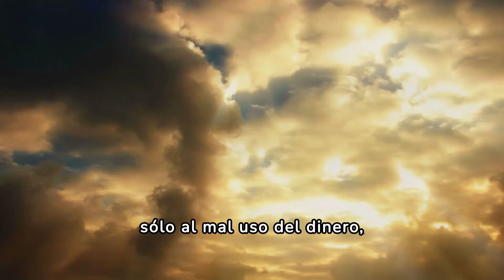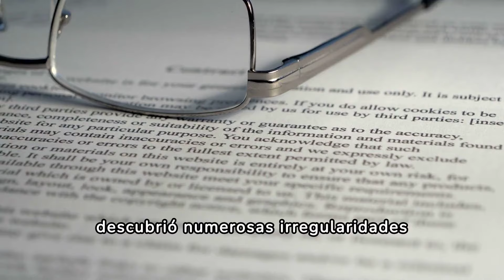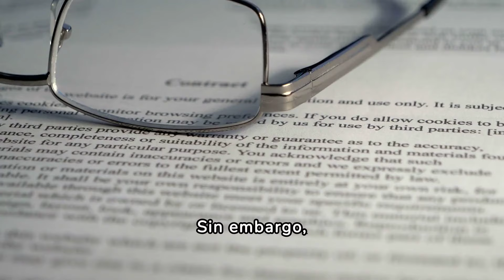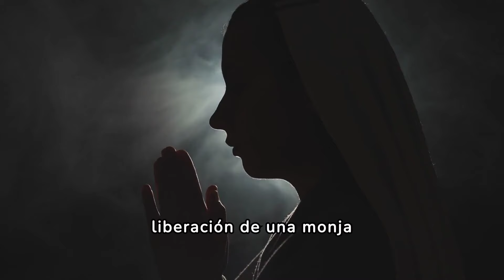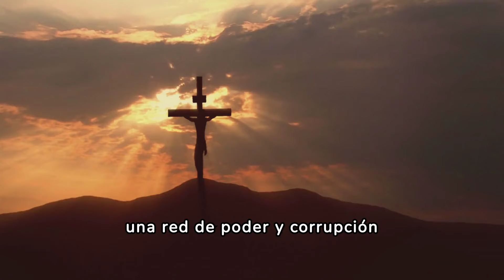Escándalo del Cardenal Pell: ¡La Verdad Impactante sobre su Desaparición está por Explotar!